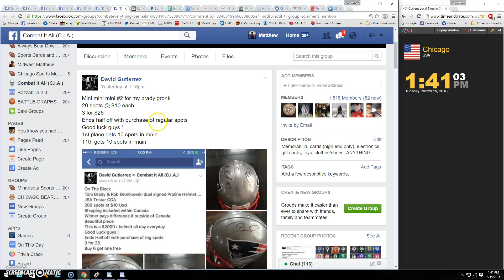Mini for brady gronk